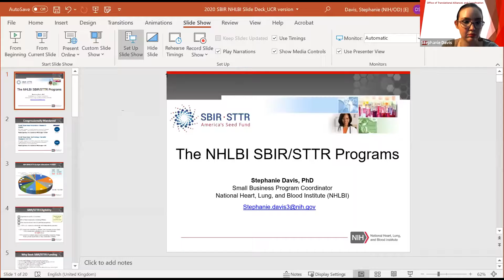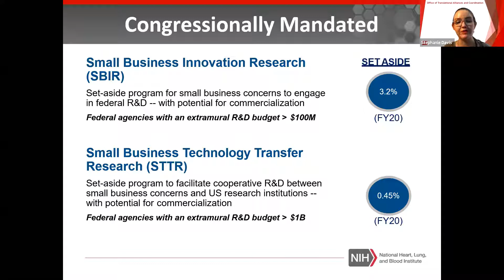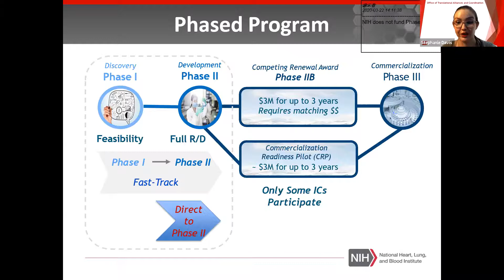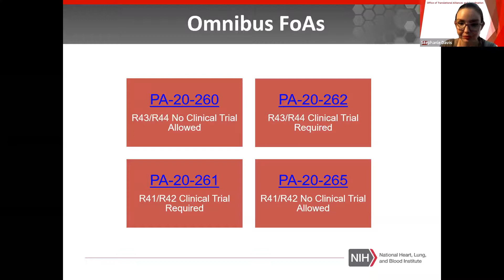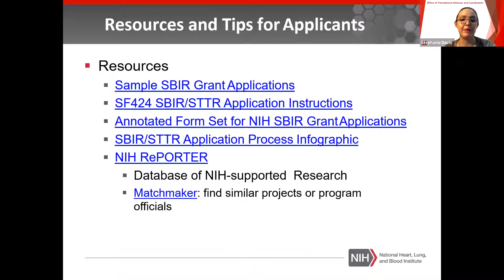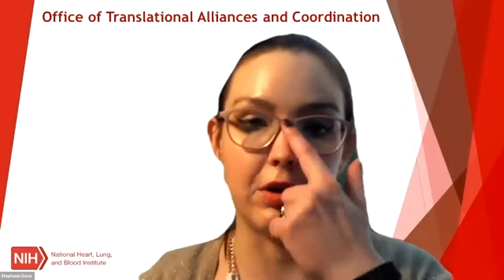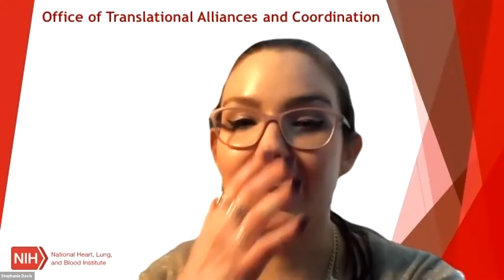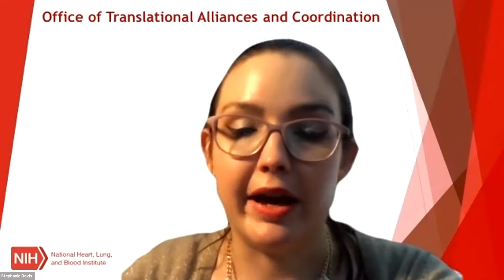UC Riverside SBIR/STTT CON 2020 - NHLBI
The National Heart, Lung, and Blood Institute (NHLBI) Presentation
Presenter:  Stephanie Davis

The National Heart, Lung, and Blood Institute (NHLBI) provides global leadership for a research, training, and education program to promote the prevention and treatment of heart, lung, and blood disorders and enhance the health of all individuals so that they can live longer and more fulfilling lives. The NHLBI Small Business Program supports research and development by US-owned and operated small businesses on innovative and commercially promising products to prevent, diagnose, and treat heart, lung, and blood-related diseases and disorders.